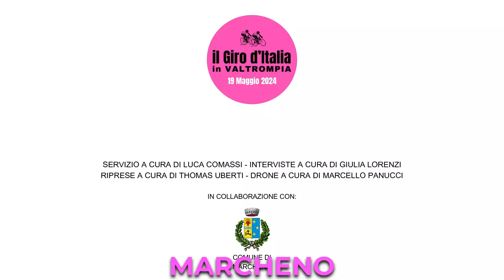MARCHENO TUTTE LE INTERVISTE DE IL GIRO D'ITALIA IN VALTROMPIA - 19 MAGGIO 2024 - 19 MAGGIO 2024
MARCHENO TUTTE LE INTERVISTE DE IL GIRO D'ITALIA IN VALTROMPIA - 19 MAGGIO 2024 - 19 MAGGIO 2024 - SERVIZI SPECIALI - LA BELLA VALTROMPIA IN ONDA SU PIÙVALLITV CANALE 83 VENERDÌ 24 MAGGIO ORE 20:10 E DOMENICA 26 MAGGIO ORE 11:00